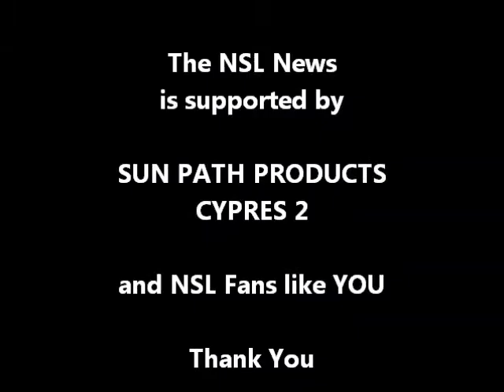World Cup 2013 in Banja Luka - 4way Open: Dubai Asaar Black Round 1